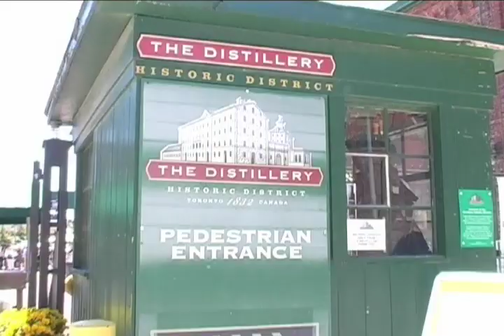Doors Open Toronto volunteers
There is a wide range of adult and youth volunteer opportunities at many of the buildings participating in Doors Open Toronto from meet-and-greet volunteers to building interpreters. Volunteers are the ambassadors for the event and for the City of Toronto.

Be sure to check out Doors Open 2010 on May 29 & 30.